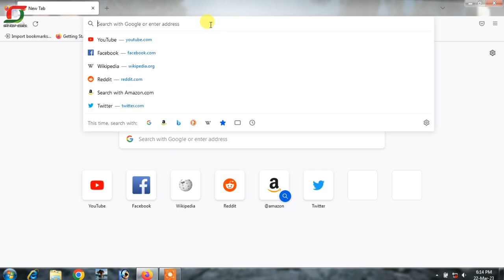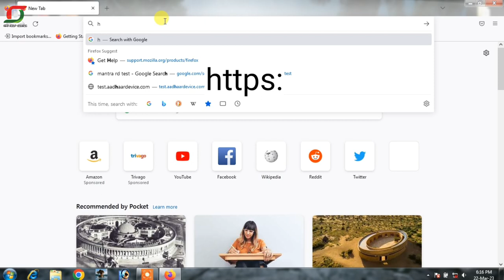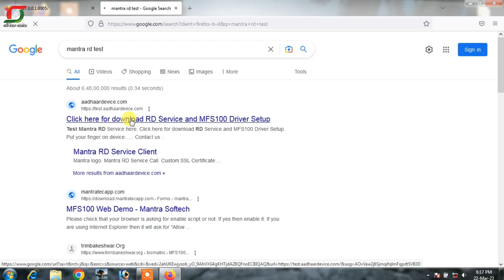Mantra MFS 100 Error Solution Firefox Browser in Hindi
Is Video me aapko firefox browser me Mantra biometric detection problem ka solution bataya.

Dhanyawad!!